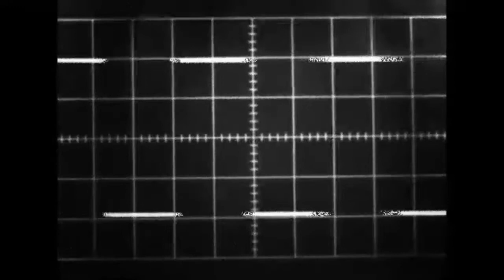ANOTHER JOURNEY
A Short about travelling on trains by Roberta Gotti.
I am an actress, writer with a background in Fine Art. I inspire audiences through storytelling and Art. For more information about all aspects of my work please view my and my blog LISTEN TO MY PODCAST 'RUBY'S ENCHANTED WORLD' On this site you can view some clips of my acting performances, trailers for my solo shows and art films. The experimental films, have been screened nationally and internationally and sometimes have been projections backdrop for the solo performances. In my film I mix original footage with 1940’s archive movies.